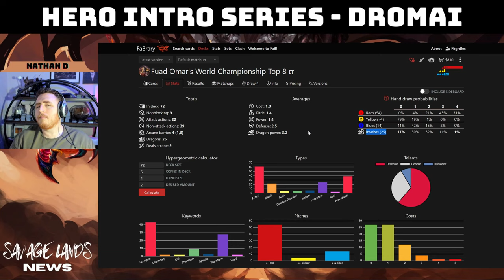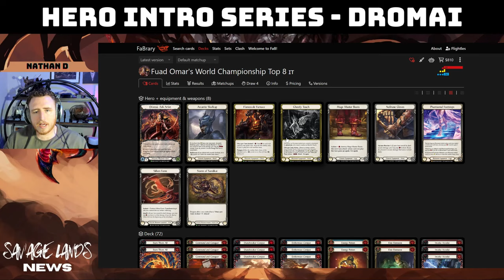Hero Intro Series Episode 2 - Dromai!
Alright Dromai is a very hard hero to make a "intro" video on but here is my best shot at helping you new Dromai players out!

Dromai Decklists!

Video Contents
00:00 Intro
00:16 Why Play Dromai
03:10 Why Not Play Dromai
06:35 Matchup Spread
08:50 What separates Average and Great Dromai's?
12:12 Deck Construction
20:55 Sideboard Strategy
28:36 Opening Play Patterns - Fatigue
39:05 Closing Play Patterns - Fatigue
47:10 Dromai Combo's - Furnace
49:35 Dromai Combo's - Boots & Tome of Fyendal - Tempo Aggro MU's
51:29 Dromai Combo's - Ghostly Touch
55:28 Outro